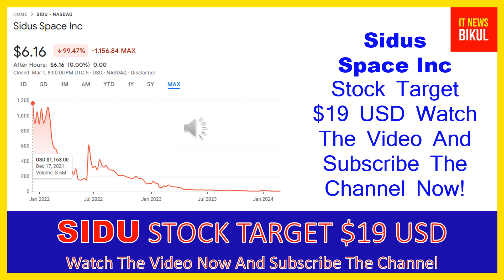SIDU Stock - Sidus Space Inc Stock Breaking News Today | SIDU Stock Price Prediction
SIDU Stock - Sidus Space Inc Stock Breaking News Today | SIDU Stock Price Prediction | SIDU Stock Targe